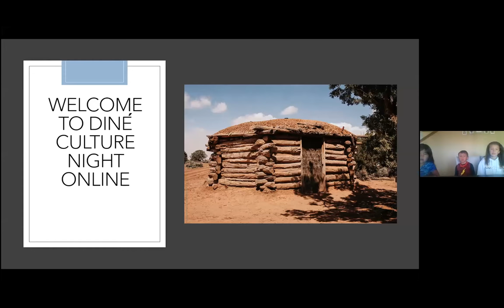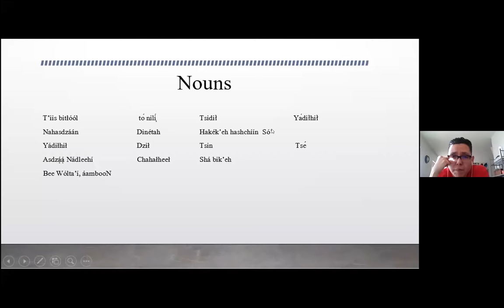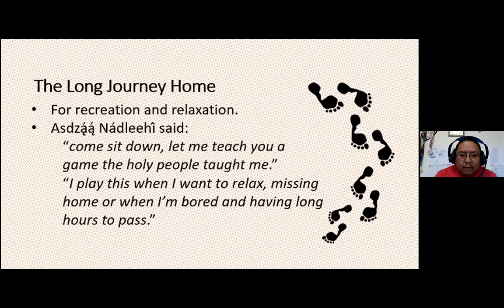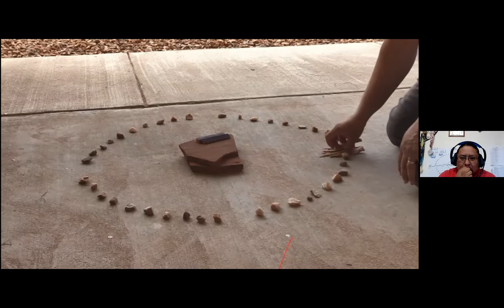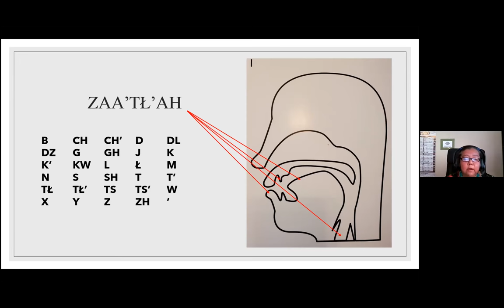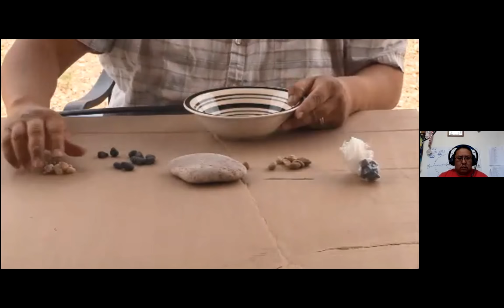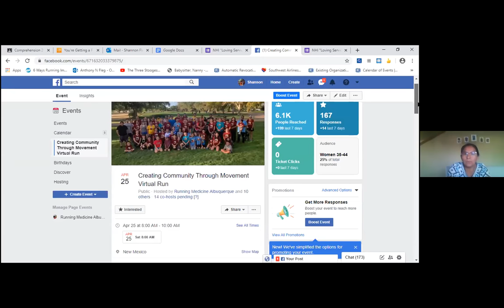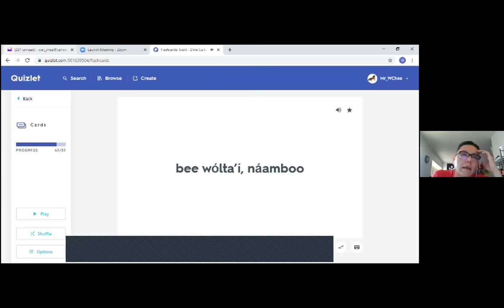Diné Culture Night Online — Tsidił (04/22/20)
Tsidił, the Navajo stick game, is a traditional Navajo game that has been played by the Diné. The layout of this game represents Diné Bikéyah while each game peace represents Diné Bikéyah while each game piece represents a traditional concept. Tsidił has ties to the Diné origin story. According to certain ceremonial stories, Asdzą́ą́ Nádleehí taught members of the four original clans to play Tsidił. Clan members learned ethics, morality, and living in harmony from playing tsidił. Today, tsidił is primarily taught and played in the classroom. This game, hovewer, can be easily constructed and played at home. This presentation will present a diagram, game instructions, scorekeeping, vocabulary words, and share a video in addition to tsidił songs and stories.

Hosted by the University of New Mexico Navajo Language Program, Director Melvatha R. Chee

Cultural presenters Warlance Chee and Mary Whitehair-Frazier, with assistance from UNM Linguistics graduate students Manuel Fernandez and Tamera Yazzie